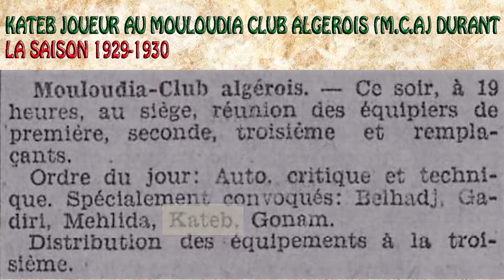Khodja Kateb et Hamdani joueurs du MCA (1929-1931)